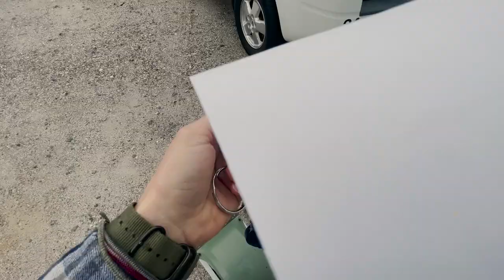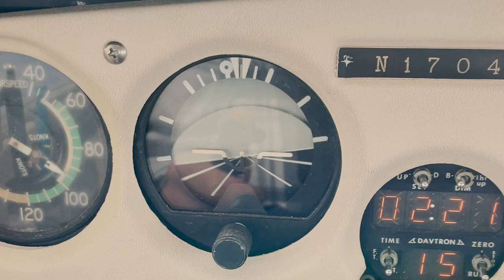Getting a $150 Bagel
2m Radio